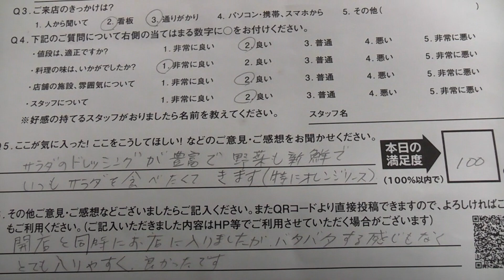高碕市 黒毛和牛ハンバーグ ステーキ ハッピーバーグ高崎中泉店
ラインからお席の順番予約・混雑状況が確認できます

・交通手段
三国街道 福島交差点近く
イオンモール高崎から車で7分。
上越線　高崎問屋町駅　車8分。
上越線　井野駅　車10分。
北高崎駅及び高崎問屋町から徒歩45分。
※お車でのご来店をお勧めします。

・営業時間
‪11：00～24：00 ※L.O.：22:30‬
ランチ　‪11：00～17：00‬※L.O.：‪16:30‬（土日祝日も実施）

・定休日
不定休（年末年始を除く）

・カード
可　／　電子マネー　可／　楽天Pay　LINEPay　PayPay　可

・席数
48席（全席禁煙）